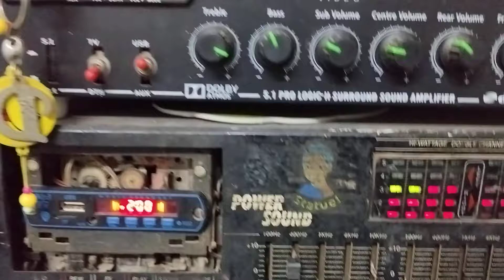5.1 amplifier sound test video 🔇🔊🔊amplifier